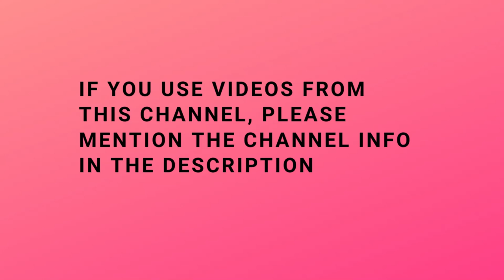BATTLEFIELD BAD COMPANY 2 Walkthrough Gameplay - Part 5: Crack the Sky[PC]